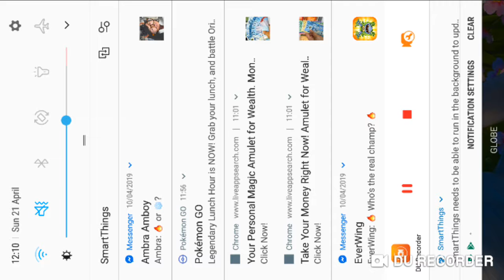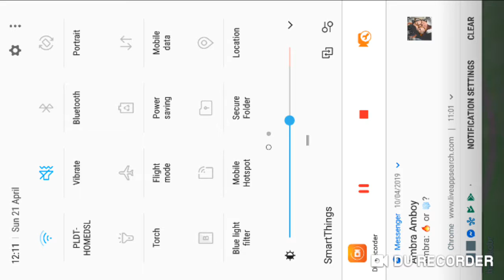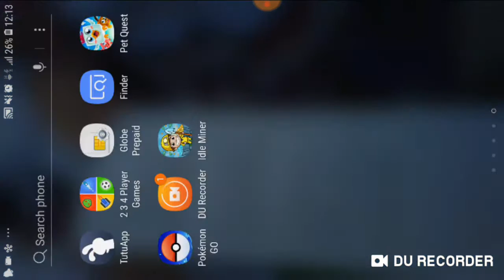MLBB survival mode win